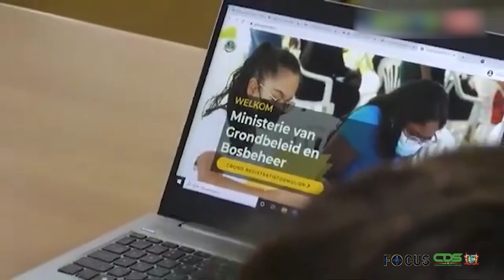FOCUS AFLEVERING 629, DD 4 OKTOBER 2021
In Focus aflevering 629 worden de volgende onderwerpen belicht :
- Regering probeert zo goed mogelijk beleid te voeren
- Registratiewebsite voor aanvragen domeingrond een feit
- Staatsfinanciën zijn onder controle en worden goed beheerd
- Coördinatieteam Covid-19-vaccinatie heeft waardevol werk verricht